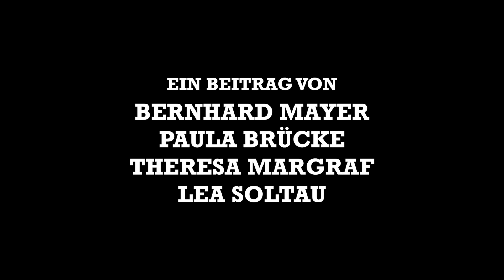Wohnbau /DIE UNI 34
Eine Besonderheit an der TU Wien ist ein eigenes Institut für Wohnbau. Während die Universität für Angewandte Kunst und auch die Akademie der Bildenden Künste es nicht für notwendig halten Wohnbau so viel Platz im Studium einzuräumen, wird hier ein Hauptaugenmerk auf Kernkompetenz im späteren Architekten-Dasein gelegt. Im Gespräch mit Studierenden und Paul Rajakovics (Assistent am Institut für Wohnbau) versuchen wir der wohl stadtbildensten Struktur in Wien und deren Ausbildung - dem Wohnbau - auf den Zahn zu fühlen.